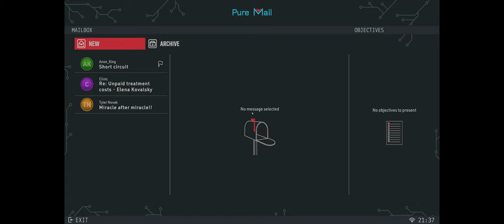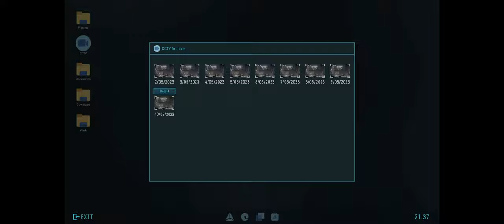The Dark Side of Tech - Crime Scene Cleaner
In this video, I tackle the eerie smart home level 'Short Circuit' in Crime Scene Cleaner. After a hacker’s prank goes horribly wrong, a family is left in the aftermath of a tragic murder-suicide. Watch as I clean up the carnage, restore the house, and uncover the chilling backstory. Don't miss this intense 100% walkthrough.

Your support helps the channel grow and keeps the content coming!

Found something interesting? Let's discuss it in the comments!

🖥️ ==-  Build Components  -==
🚀 CPU: Intel Core i7-13700KF
❄️ CPU Cooler: EK AIO 360 D-RGB
🧩 Motherboard: MSI PRO Z690-A DDR4
🧠 Memory: ADATA XPG SPECTRIX D41 48GB
💽 HDD: Seagate BarraCuda 1TB + 2TB
💾 SSD: Samsung 860 Evo 1TB
💾 NVME SSD: Intel 660p 512GB + WD Black SN750 SE 1TB
🎮 Video Card: Zotac GAMING RTX 3080 10GB
💻 OS: Windows 10 Home
🌬️ Case Fan: Rosewill RGBF-S12001 3-Pack
🖥️ Monitor: LG UltraGear 34" 3440x1440 160Hz
⌨️ Keyboard: Corsair K55 RGB
🖱️ Mouse: Logitech Pro Wireless
🎧 Headphones: PRO X 2 LIGHTSPEED
🎤 Microphone: Razer Seiren Mini
📹 Webcam: Logitech C922 Pro Stream